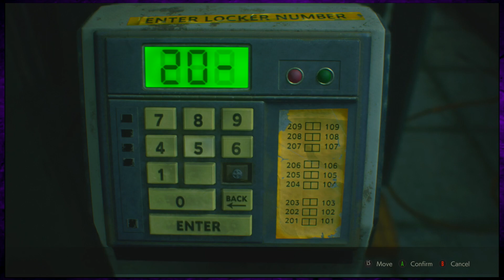Health At Big Hurt | Failure With Friends | Resident Evil 2 - #9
They're going for the shoulder!

► The Friends in the room:
- Nathan
- Raiden
- Seth
- Aaron